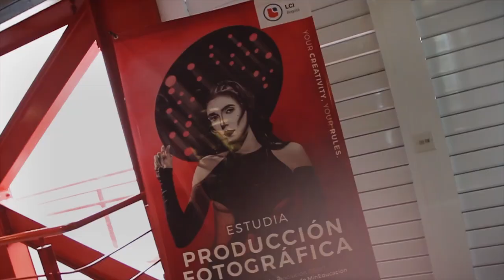Puertas Abiertas Fall 2022